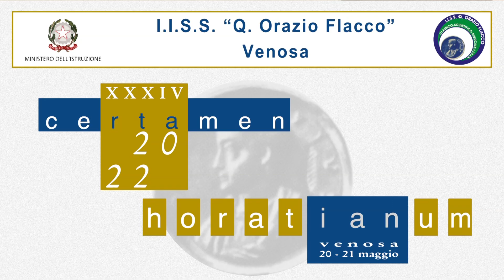TG7 Basilicata Venosa "Certamen Horatianum". Maria Teresa Sorrenti "Nunc est bibendum"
TG7 Basilicata 24 maggio 2022
I.I.S.S. "Q. Orazio Flacco" Venosa.
XXXIV Certamen Horatianum.
"Venosa, Orazio e il Vino: tra cultura, spettacolo ed enogastronomia"